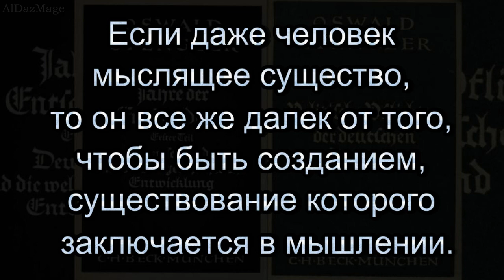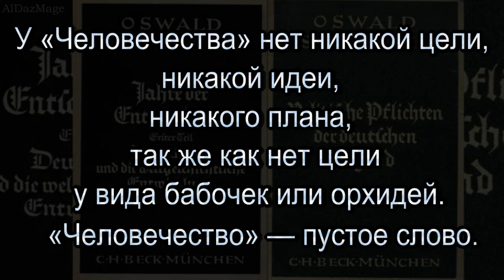Освальд Шпенглер - философия жизни - цитаты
Освальд Арнольд Готтфрид Шпенглер (Oswald Arnold Gottfried Spengler; 29 мая 1880 года, Бланкенбург, Германия — 8 мая 1936 года, Мюнхен) — немецкий историософ, представитель философии жизни, публицист консервативно-националистического направления, автор книги «Закат Европы».